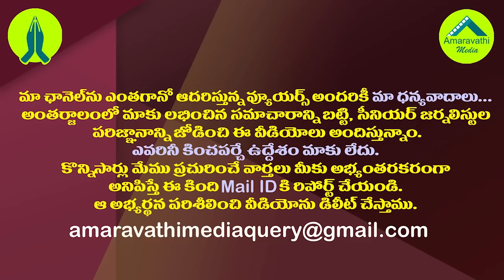చంద్రబాబుకు భారీ షాక్ సిద్ధం చేస్తున్న సీఎం రమేష్| MP CM Ramesh Efforts to Join TDP leaders to BJP